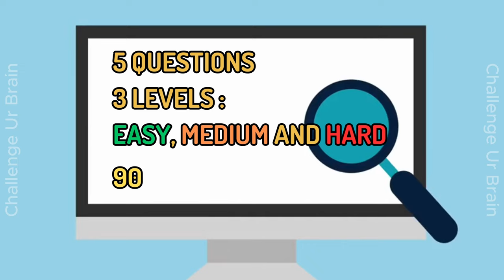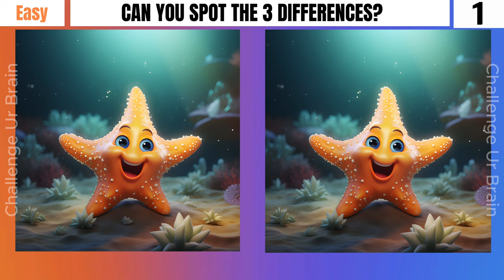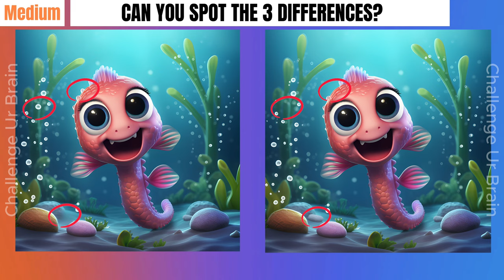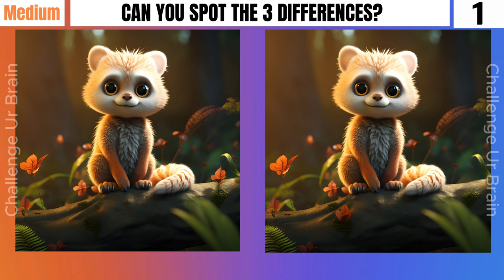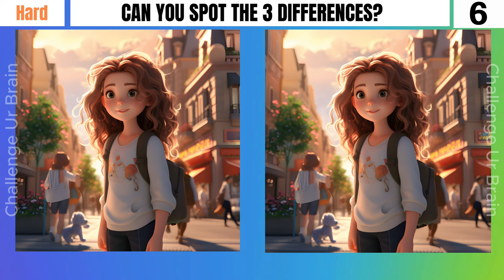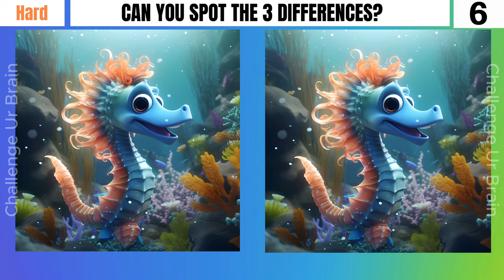Spot the difference | Only 1 % can find all the differences [3 levels] [Find the differences 14]